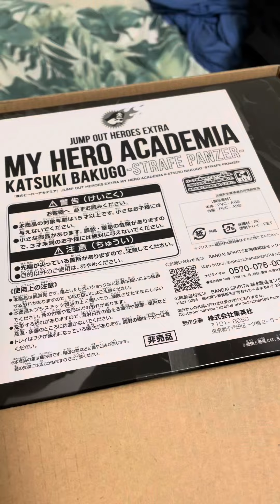(MHA ANIME ONLY SPOILERS 7/11) Future me got past me a gift.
This was ordered in November out of Fall giga. Where you literally cut out the order form, glue it to a post card with your address and pay on delivery.

Kinda forgot I ordered the thing because it was 7,800 yen but past me must have known future me needed a pick me up more than money.

The debate is ongoing.

Anyway, this is super cool and I’ll have to rearrange my cabinet. The lighting in it still sucks ( been meaning to get a touch lamp) I either gotta perge or add a new level or something idk. Maybe ill make a video about that. That what ya want? Me shuffling around my nerd collection!? Fine!!!

Ill do it.

But only cause you said so. And in August cause im busy atm 😂